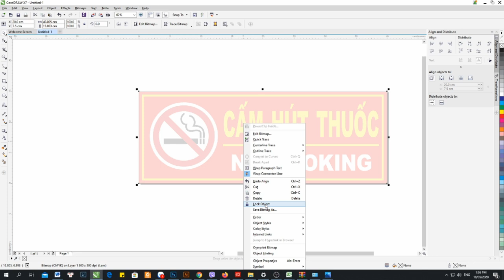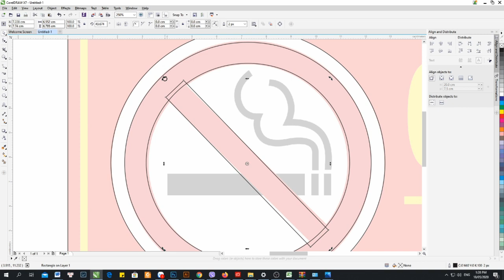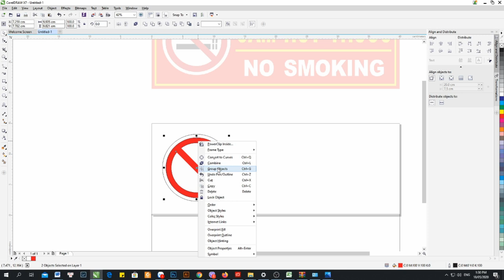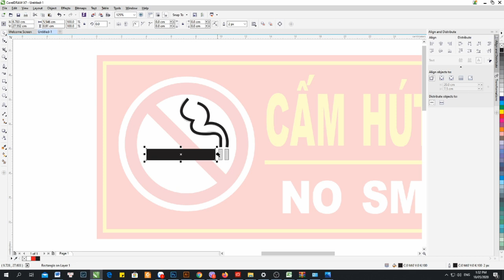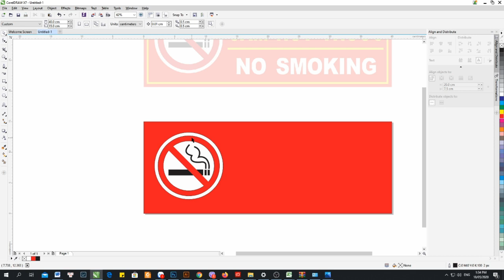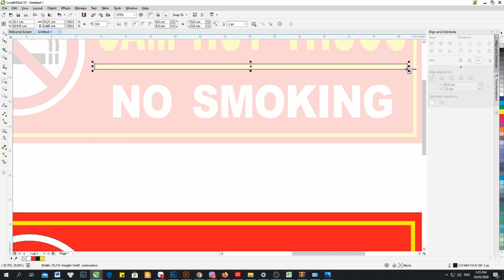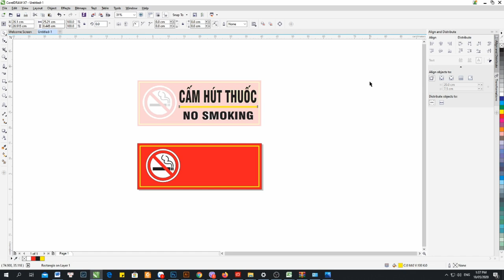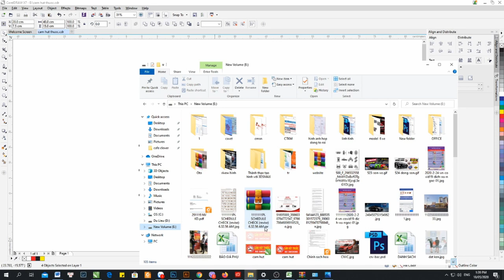H­ướng dẫn thiết kế bảng cấm hút thuốc đơn giản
☛ Please click the "SHOW MORE" for more information music name, Original/Credits Videos. Thank you !!!

❤ If you dislike it , please leave your comments so that we can do better on the next videos. Bro
❤ Maybe you enjoy ❤

▬▬▬▬▬▬▬▬ღღღ WELCOME TO QUOC TRUNG PLUS CHANNEL ღღღ▬▬▬▬▬▬▬▬
☛ We are here make video about: Funny Dog video, Try Not To Laugh , Funny Cute Kids, New Electronic Dance Music, Best Funny Baby Videos Compilation, etc.
☛ Do you have any big plays or fantastic fails you want to show the community? Send your video to me